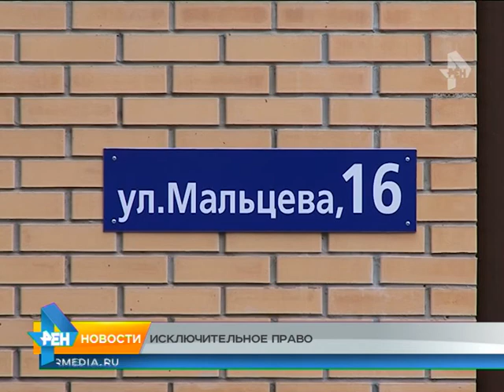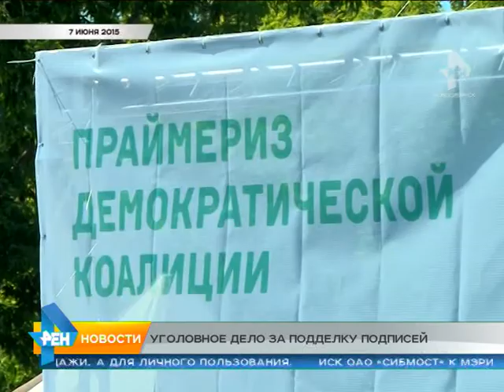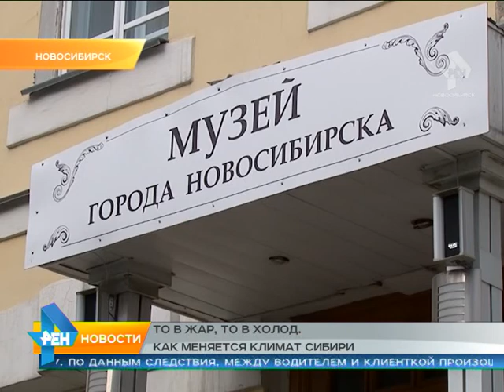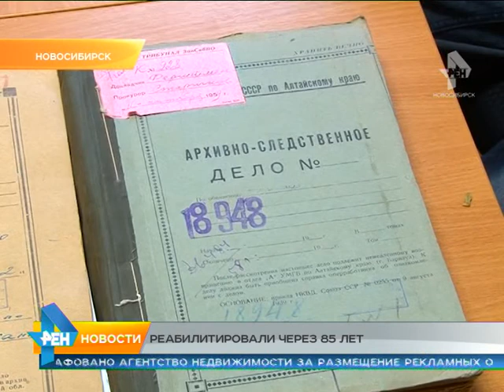Новости Новосибирск от 14.08.15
Дочь председателя СО РАН приватизировала государственный коттедж, а научным сотрудникам отказывают в таком праве на комнаты в общежитиях.
На стройке в микрорайоне Закаменский упал автокран.
Зачем губернатор приказал срочно строить бомбоубежища, готовиться к массовым захоронениям и отправил чиновников на военные сборы?
Родила лигрица в ночь. На свет появились двое котят.
Покосившуюся подпорную стенку на Ипподромской начали ремонтировать.
Начальника департамента транспорта могут уволить из мэрии.
Построить новую церковь на территории дендропарка решили в Омске. Горожане против.
Реабилитировали спустя 85 лет после преступления, которого не было.
Фестиваль паркура. Сильнейшие спортсмены соревнуются в Новосибирске.
На спор человека примотали к багажнику машины и возили по городу.